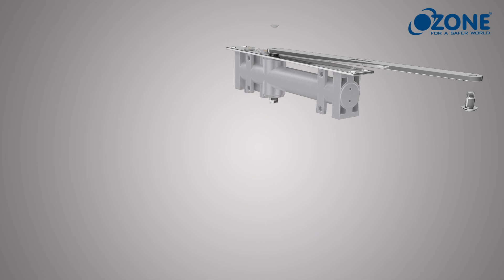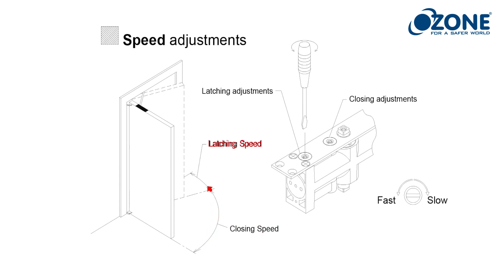Concealed Rack & Pinion Door Closer | Working Mechanism | Ozone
The Concealed Rack & Pinion Door Closer by Ozone is tested for over 5 lacs cycles for its durability, functionality, and performance. In addition to that, it is Fire Resistant with a weight carrying capacity of about 60 Kg.

It is suitable for Residential and Commercial establishments.

The Door Closer comes with an adjustable closing and latching speed, and can be changed anytime as per the requirement.

It is suitable for a door opening angle of 160°.

The working mechanism of the Door Closer is provided in the video for your reference.